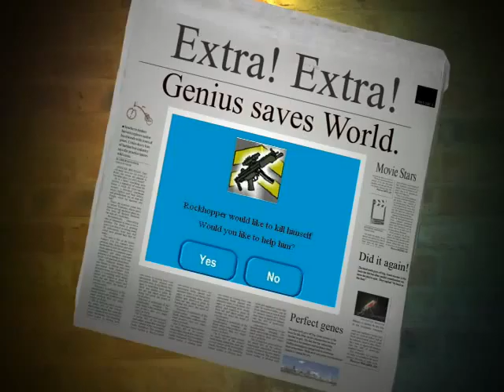clubpenguin funny pics